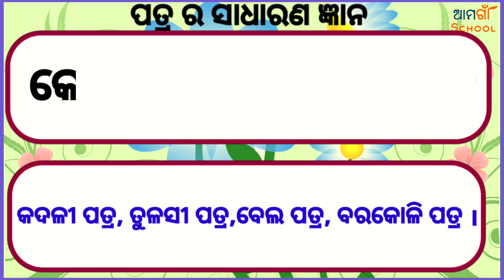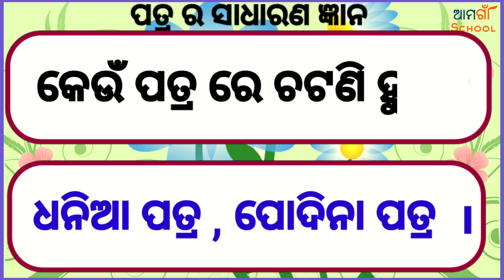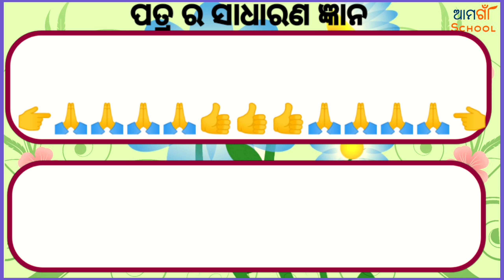ପତ୍ର ର ସାଧାରଣ ଜ୍ଞାନ// Sadharan Gyan// Odia quiz// Odia GK// Odia general nalej //On line class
ପତ୍ର ର ସାଧାରଣ ଜ୍ଞାନ Odia quiz Odia GK Odia general nalej Odia general knowledge Sadharan Gyan On line class.

WELCOME

My channel

please